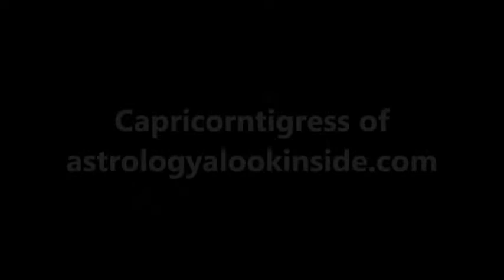Astrological Ramblings - January 11, 2019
Capricorntigress of astrologyalookinside.com talks about general astrological aspects of Saturn, Pluto and Vega, as well as Solar Return rules.

Best Value: Future/Prediction Reading
What you receive:
A Reading with Capricorntigress
A Video Recording of Your Reading
A follow-up report during the year!
Compassionate Astrological support
Just $75 ($100 value).